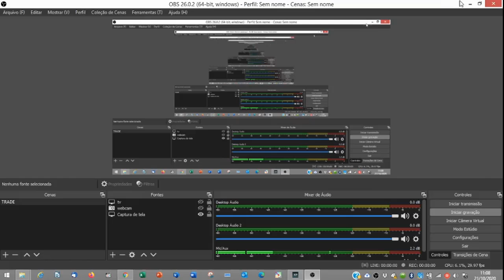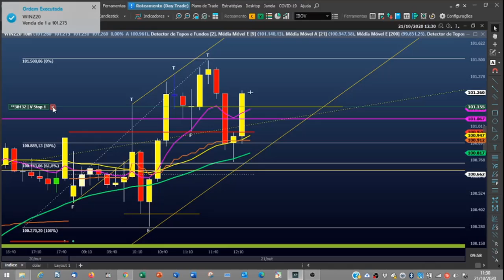TRADE DE MENTORIA - COM PARCIAIS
VEM COMIGO!!!

VENHA FAZER PARTE DA CMT - COMUNIDADE MARCELAO TRADER

Você receberá:

PARTE EDUCACIONAL COMPLETA
AMBIENTE OPERACIONAL - MARCELAO TRADER
SALA DE OPERAÇÕES AO VIVO - ONLINE VIA ZOOM
SUPORTE ASSISTIDO
ATUALIZAÇÃO DE ESTRATÉGIAS

DÚVIDAS??? - ME CHAME NO TELEGRAM

OU